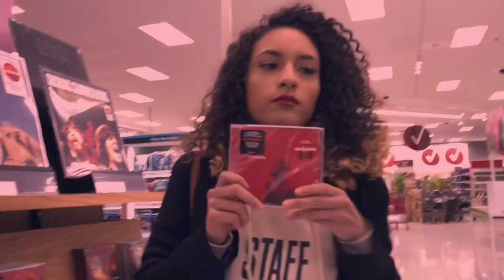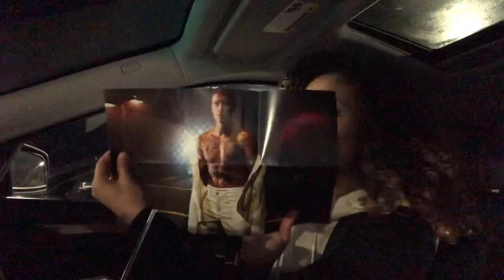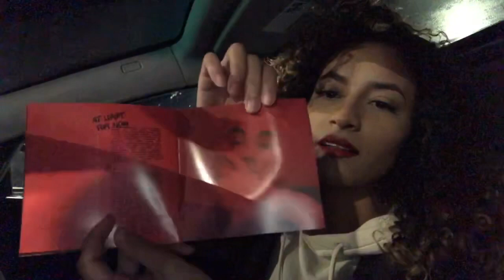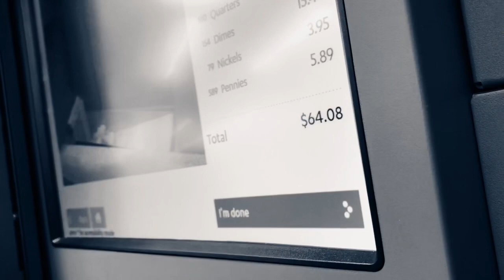JUSTIN BIEBER “CHANGES” CD REVEAL!! (+SURPRISE CALVIN KLEIN POSTER)